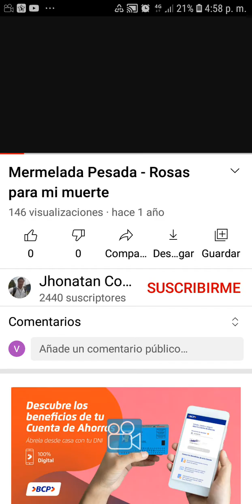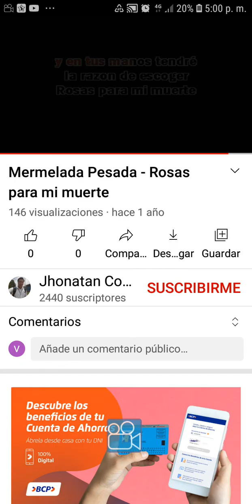28 de junio de 2021